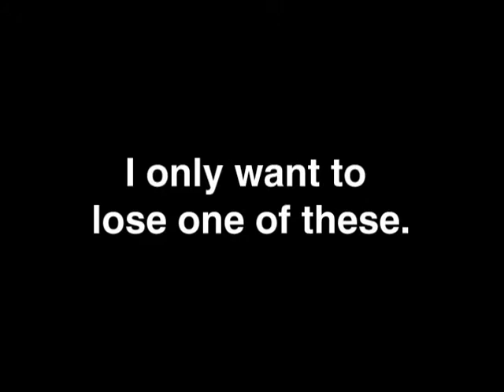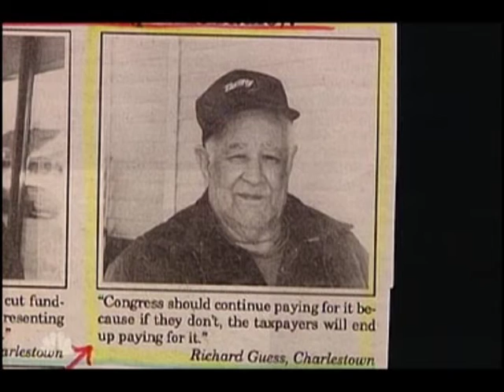Musical Moment : In A Moment You'll Feel Better